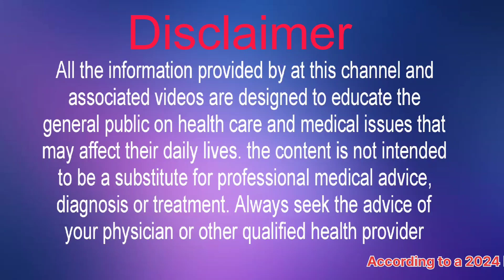Premature Ejection Problem Solution || Sex Timing Kaise Badhaye Hindi || शीघ्रपतन का पूर्ण सही इलाज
Your Query:-
Sperm कम हैं, कैसे बढ़ाएं ?  Sanyasi Ayurveda
premature ejection problem solution hindi sertraline 50 mg for premature ejection
शीघ्रपतन कैसे ठीक करें और बिस्तर में अधिक समय तक रहें
शीघ्रपतन ( वीर्य जल्दी निकल जाना) के इलाज के आसान उपाय
शीघ्रपतन का आयुर्वेदिक इलाज हिंदी
Sex time बढ़ाने के उपाय
Premature Ejaculation Treatment with Natural Ways
Shighrapatan Rokne Ke Gharelu Ilaj
शीघ्रपतन क्यों होता है, कैसे रोके,
शीघ्रपतन का इलाज
Premature Ejaculation (PME)
शीघ्रपतन को ठीक करने के आसान तरीके
यौन दुर्बलता को दूर करने के लिए अपनाएं ये नियम
धातु रोग के लिए आयुर्वेदिक उपचार
शीघ्रपतन का पूर्ण सही इलाज़
सेक्स टाइमिंग बढ़ने का आयुर्वेदिक उपचार
सेक्स टाइमिंग बढ़ाने का आयुर्वेदिक इलाज
सेक्स का आर्युवेदिक इलाज
संभोग का टाईमिंग बढ़ाने के उपाय
बीवी को खुश कैसे करे

Akshay Remedy

credit:
Musician:Luna Pan